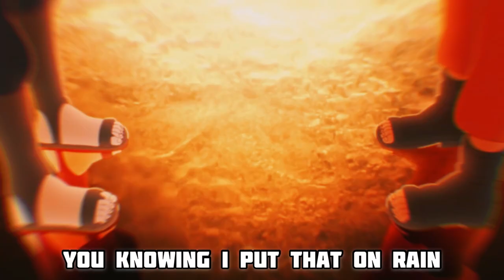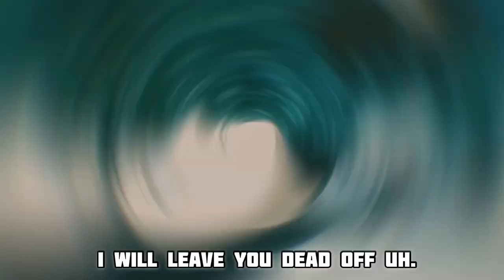NARUTO FREESTYLE | IAMCHRISCRAIG - "Back In Konoha" [Naruto AMV]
naruto rap back in konoha freestyle iamchriscraig prod fedia naruto amv

Naruto[a] is a Japanese manga series written and illustrated by Masashi Kishimoto. It tells the story of Naruto Uzumaki, a young ninja who seeks recognition from his peers and dreams of becoming the Hokage, the leader of his village. The story is told in two parts – the first set in Naruto's pre-teen years, and the second in his teens. The series is based on two one-shot manga by Kishimoto: Karakuri (1995), which earned Kishimoto an honorable mention in Shueisha's monthly Hop Step Award the following year, and Naruto (1997).
➥ Credits:
AMV - Jamar Rose
Songwriting - CC
Instrumental Production - Fedia
Mixing/Mastering - CC